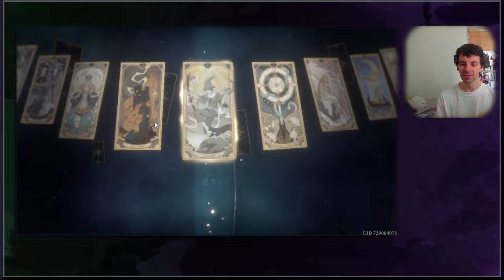Sword of Convallaria: My Two Hour In Information Video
Probably should do a full gacha guide too later. PVP also not covered yet.